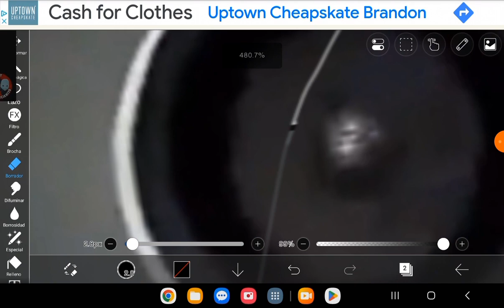19 de julio de 2023